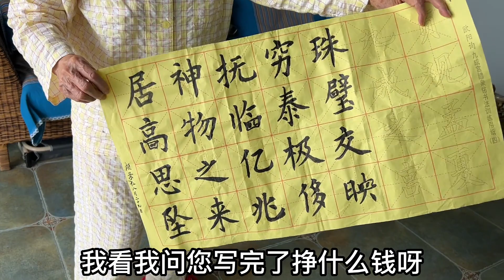去码头给奶奶买海参，结果见到朋友吃顿海鲜大餐，奶奶打岔太逗了【北京爷们生活栏目】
去码头给奶奶买海参，结果见到朋友吃顿海鲜大餐

海鲜大餐 老北京 婆媳关系 生活记录 我们强调了视频内容的合规性，绝对没有任何不良引导或危险行为。